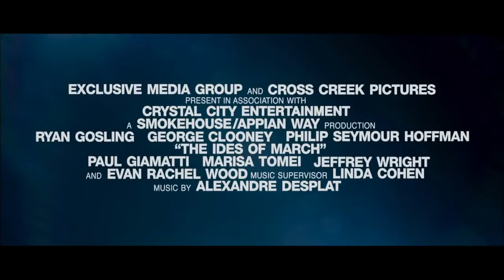Los idus de Marzo